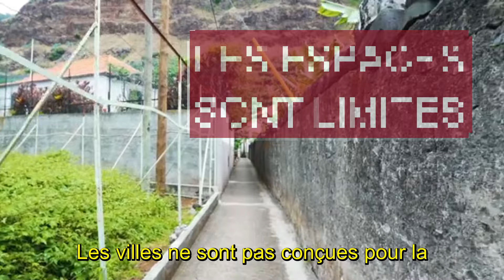JARDINAGE URBAIN VS CHASSE et CUEILLETTE, la MEILLEURE APPROCHE - POINT NEMO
Bienvenue sur POINT NEMO avec une nouvelle vidéo VERSUS de SURVIVALISME avec JARDINAGE URBAIN VS chasse et cueillette URBAINE. Quelle approche est la meilleure et faut-il faire un MIX des 2 pour s'en sortir ?
Je vous laisse  juger en commentaire en dessous ! N'hésitez pas à mettre un pouce bleu et à recommander ma chaîne !